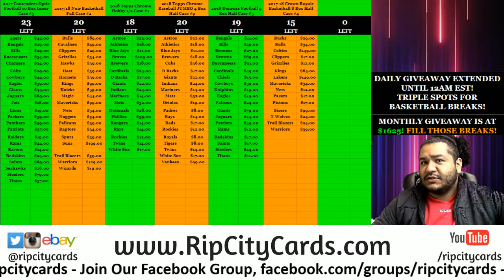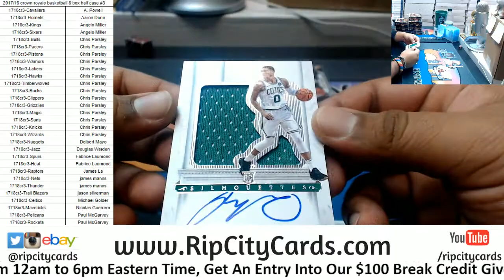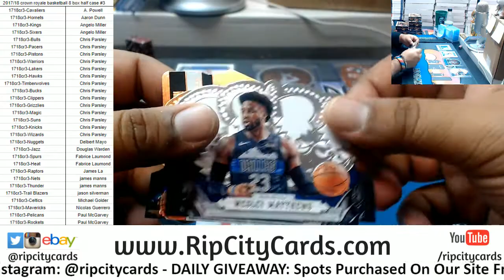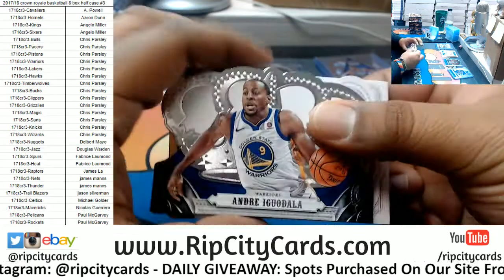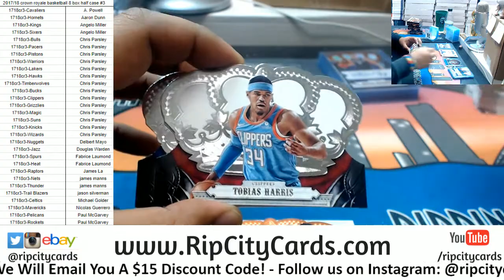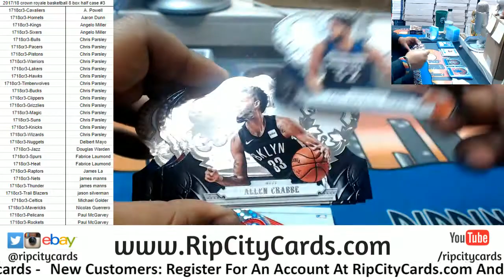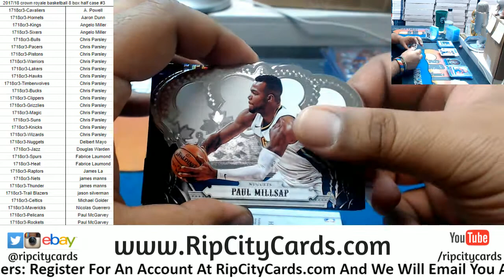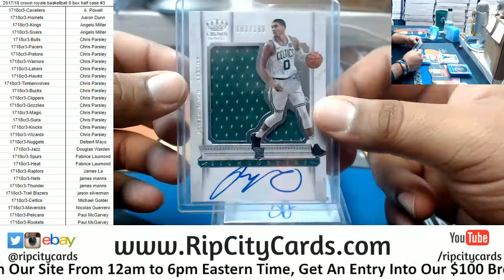2017/18 Crown Royale Basketball Half Case #3 RCC